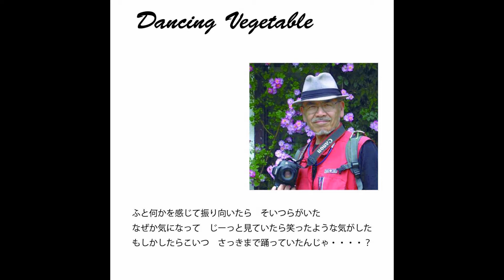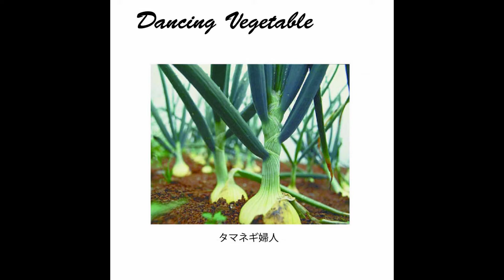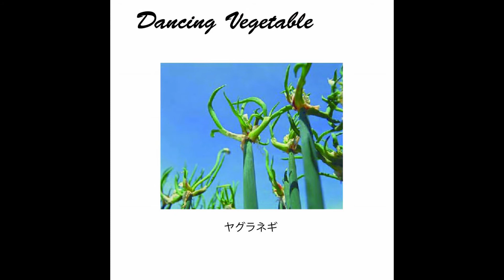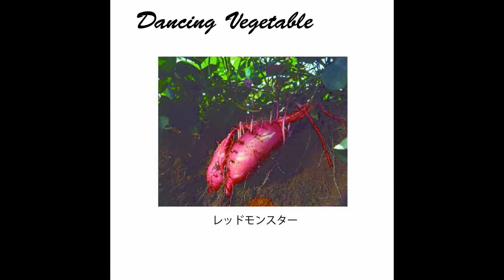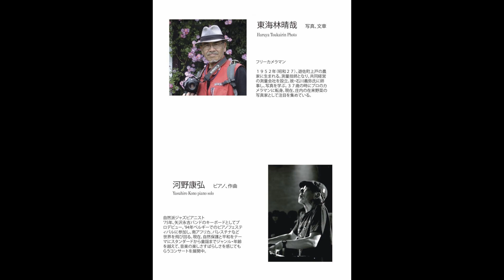Dancing Vegetable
写真・文章　東海林晴哉
作曲・演奏　河野康弘
生きている野菜！
Photo / text Haruya Tokaibayashi
Composition / Performance Yasuhiro Kono
Live vegetables!

Yasuhiro Kono   河野康弘
現在新型コロナウィルスの影響でYoutubeで発信しています！
お気持ち投げ銭していただけたら嬉しいです★
BASEでの投げ銭SHOPはこちら↓
Currently, it is being sent on Youtube due to the influence of the new coronavirus!
I would be grateful if you could give me your feelings ★